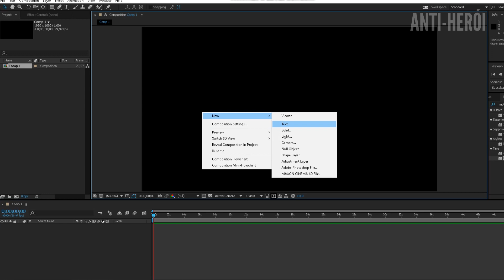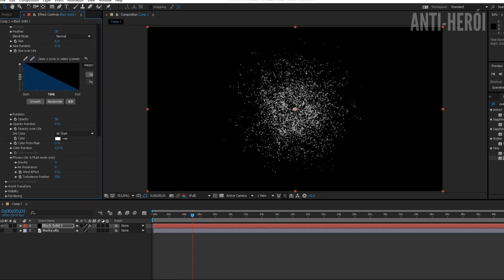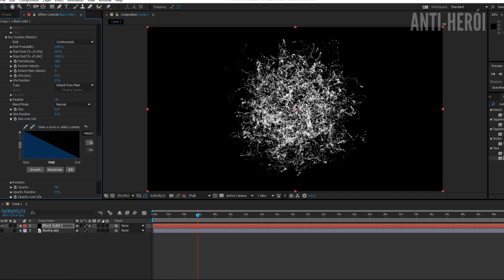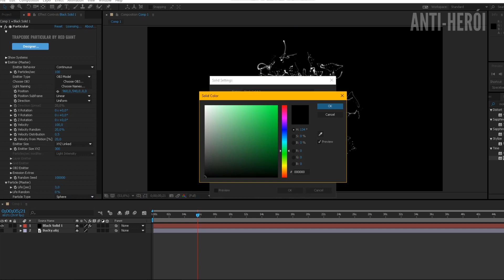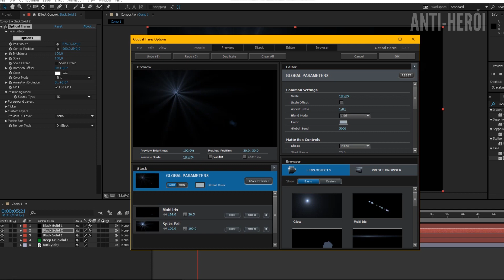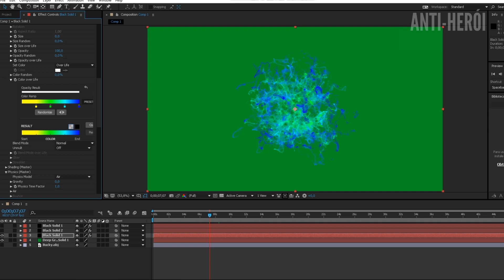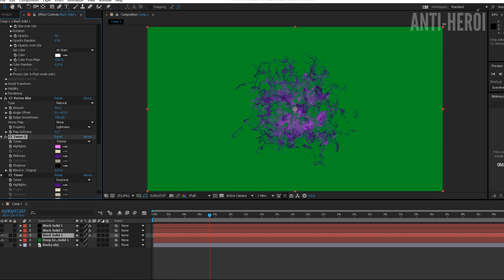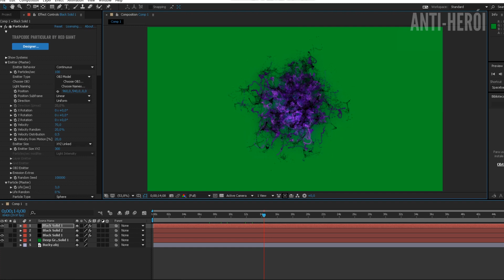TUTORIAL EFFECT AGATHA HARKNESS (VFX TEST) WANDAVISION​ | ANTI-HEROI